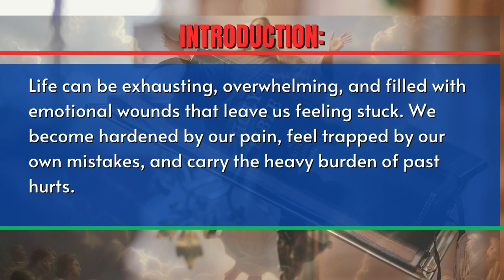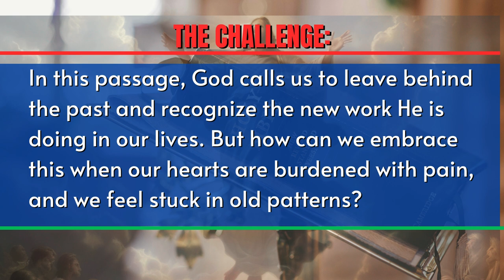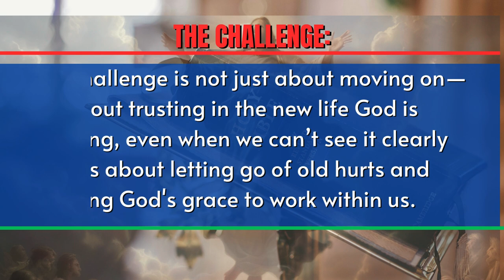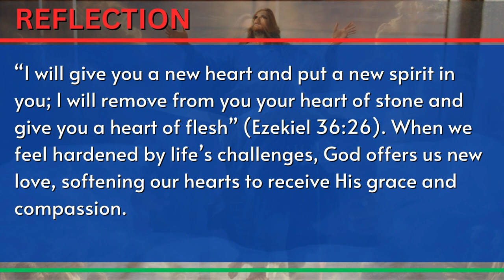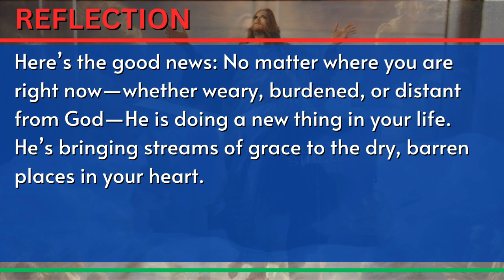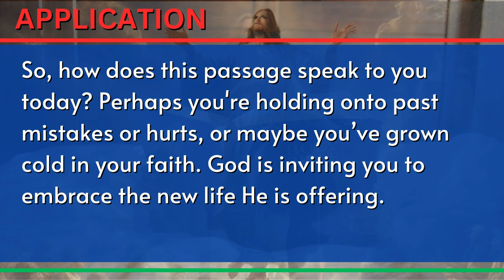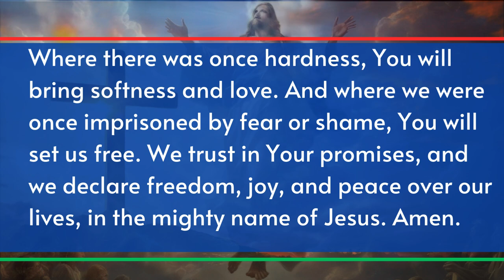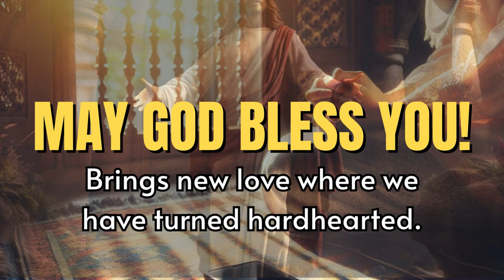God Brings These to Us All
Discover how God brings new life, love, and freedom to transform your heart and soul. In this powerful video, learn how to let go of weariness, embrace forgiveness, and welcome God’s grace into your life. Whether you're feeling tired, hardhearted, or burdened by the past, this message will inspire you to experience the true joy and freedom that comes through the Holy Spirit. Watch now and unlock God's transforming power!